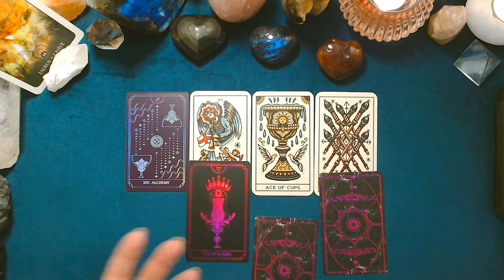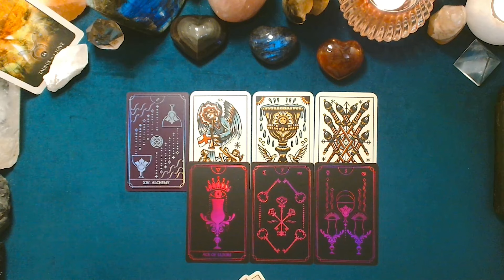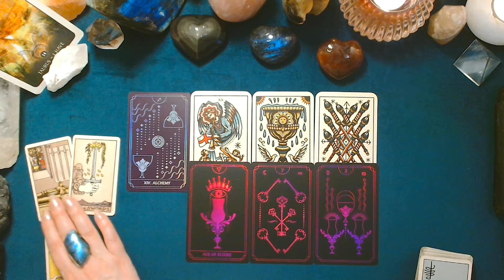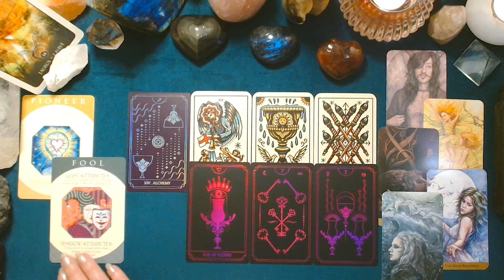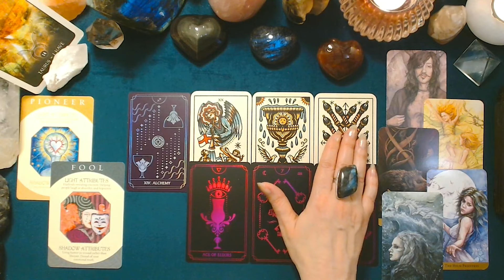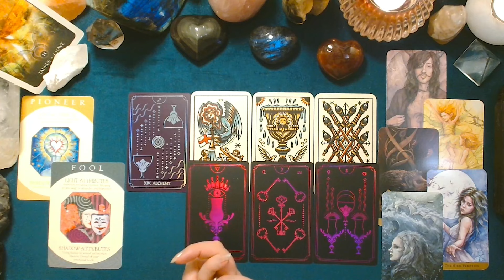♉ TAUREAU SENTIMENTAL ❤️ MI-FÉVRIER 2024